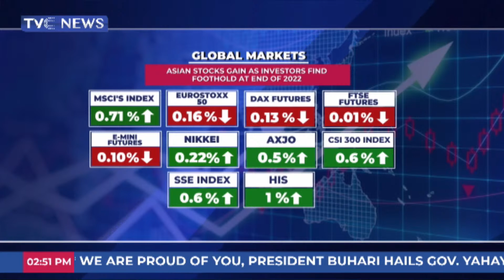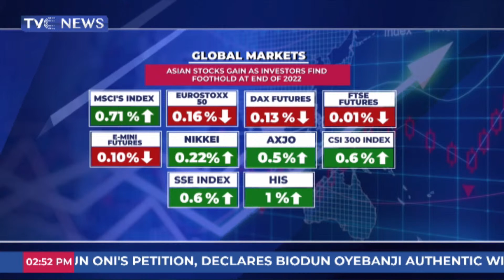Asian Stocks Gain as Investors Find Foothold at End of 2022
Asian equities rose today as investors looked to end the year on an optimistic note after U.S. data showed the Federal Reserve's aggressive monetary policy was dampening inflationary pressures even as worries over COVID cases in China persist.
MSCI's broadest index of Asia-Pacific shares outside Japan rose 0.71%, but is set to end the year down 19%, it most horrible performance since 2008.
Futures indicated European stocks were unlikely to retain the end-of-year cheer, with the Eurostoxx 50 futures down 0.16%, German DAX futures 0.13% lower and FTSE futures down 0.01%. E-mini futures for the S&P 500 fell 0.10%.
Japan's Nikkei rose 0.22%, while Australia's ASX 200 index closed up 0.5%.
China's blue-chip Index and the Shanghai Composite Index were both up 0.6%, while Hong Kong's Hang Seng Index rose nearly 1%.